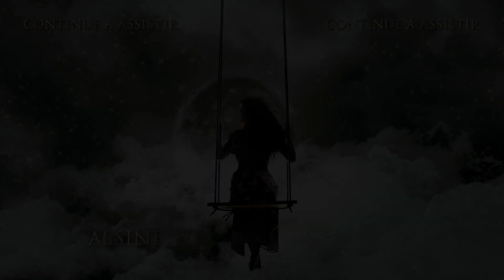Qual é o plano da Grande Mãe? - Hercai em Português